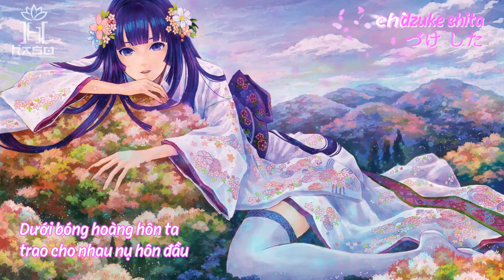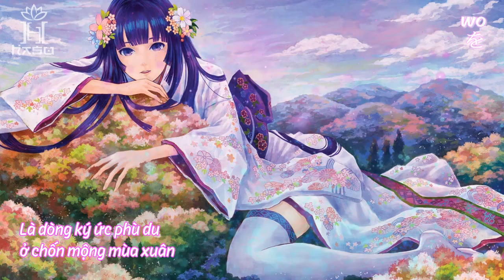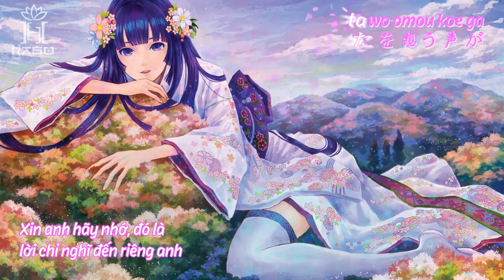[Kara-ViệtSub] Haru No Katami-Hồi Ức Mùa Xuân-春のかた - Chitose Hajime-元ちとせ